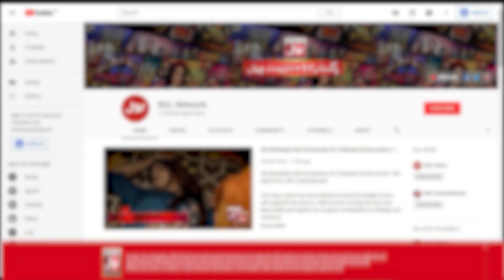Mahira Khan And Fahad Mustafa Dance Video Hit The Audience | Pakistan Zindabad Movie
Mahira Khan And Fahad Mustafa Dance Video Hit The Audience | Pakistan Zindabad Movie | Celebrity News | BOL Entertainment